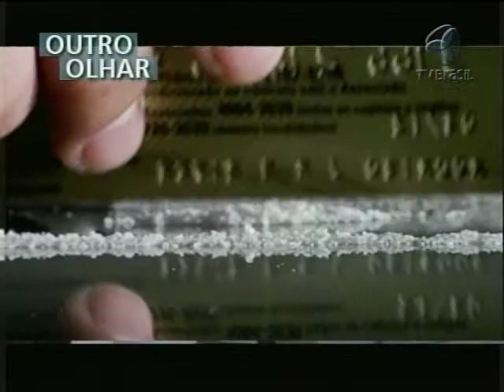OUTRO OLHAR - Redução de danos (Drogas)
E em Aracaju, Sergipe, um projeto estimula a redução de danos para lidar com pessoas dependentes de drogas. O objetivo é oferecer os cuidados básicos à saúde do usuário, e orientá-lo a buscar um tratamento para deixar o vício. Este é o assunto do Outro Olhar, em uma entrevista feita pelo projeto Mídia Jovem.